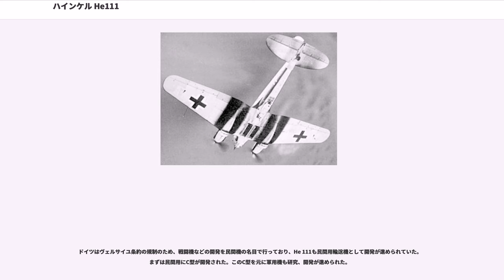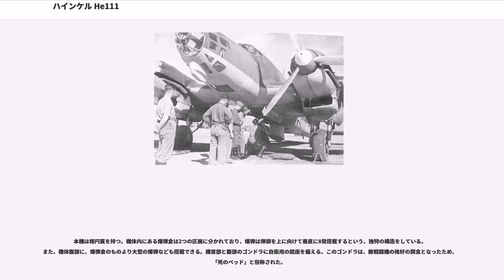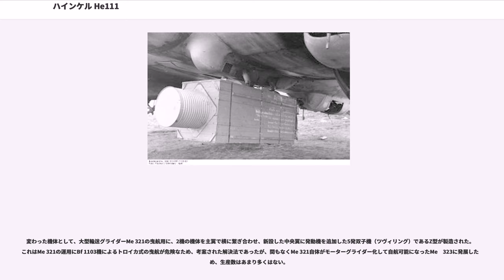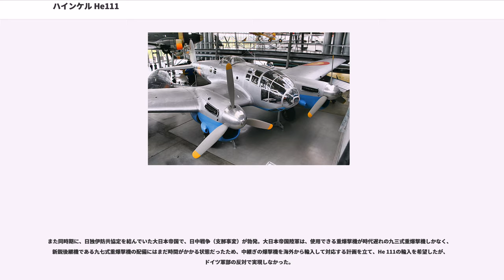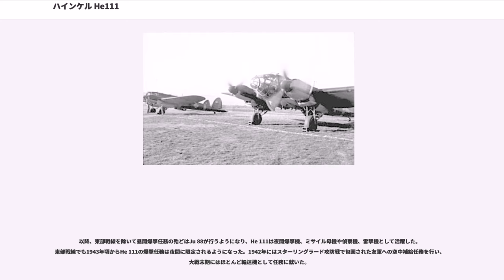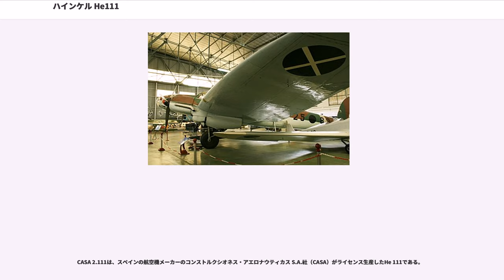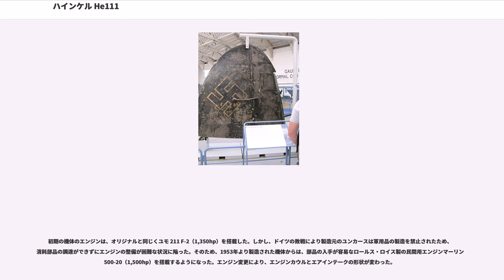ハインケル He111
He 111（"Heinkel He 111"）は、第二次世界大戦前から大戦終了まで、ドイツの航空機メーカーのハインケルが製造し、ドイツ空軍が使用していたレシプロ双発爆撃機。

ドイツはヴェルサイユ条約の規制のため、戦闘機などの開発を民間機の名目で行っており、He 111も民間用輸送機として開発が進められていた。まずは民間用にC型が開発された。このC型を元に軍用機も研究、開発が進められた。

こうして開発された機体He 111 A型は当初、重量過多により巡航速度が予定の数値を大きく下回り、「期待はずれの落第機」の烙印を押されたが、その後DB 600 Aエンジンを搭載したB型が開発され、この機から実戦配備された。ドイツ空軍の「爆撃機の高速化」のコンセプトにも基づいており、当時の爆撃機としては高速であった。

本機は楕円翼を持つ。機体内にある爆弾倉は2つの区画に分かれており、爆弾は弾頭を上に向けて垂直に8発搭載するという、独特の構造をしている。また、機体腹部に、爆弾倉のものより大型の爆弾なども搭載できる。機首部と腹部のゴンドラに自衛用の銃座を備える。このゴンドラは、敵戦闘機の格好の餌食となったため、「死のベッド」と俗称された。

初めは、操縦席の風防と爆撃手の風防が独立した、段差のある機首であったが、P型以降は、これらが一体となった「全視界操縦席」と呼ばれる全面ガラス張りの風防に変更され、機体上部に銃座が追加された。最終的にH型まで改良された。

変わった機体として、大型輸送グライダーMe 321の曳航用に、2機の機体を主翼で横に繋ぎ合わせ、新設した中央翼に発動機を追加した5発双子機（ツヴィリング）であるZ型が製造された。これはMe 321の運用にBf 1103機によるトロイカ式の曳航が危険なため、考案された解決法であったが、間もなくMe 321自体がモーターグライダー化して自航可能になったMe　323に発展したため、生産数はあまり多くはない。

1937年 - 1939年のスペイン内戦で、実戦投入され、一定の戦果を挙げる。

また同時期に、日独伊防共協定を結んでいた大日本帝国で、日中戦争（支那事変）が勃発。大日本帝国陸軍は、使用できる重爆撃機が時代遅れの九三式重爆撃機しかなく、新鋭後継機である九七式重爆撃機の配備にはまだ時間がかかる状態だったため、中継ぎの爆撃機を海外から輸入して対応する計画を立て、He 111の輸入を希望したが、ドイツ軍部の反対で実現しなかった。

その後勃発した、第二次世界大戦では、1939年のポーランド侵攻や1940年のフランス戦など、大戦当初は主力機として活躍したが、爆弾の大型化に伴い速度が低下し、また防禦力も低かったため、バトル・オブ・ブリテンでは大損害を被った。

以降、東部戦線を除いて昼間爆撃任務の殆どはJu 88が行うようになり、He 111は夜間爆撃機、ミサイル母機や偵察機、雷撃機として活躍した。東部戦線でも1943年頃からHe 111の爆撃任務は夜間に限定されるようになった。1942年にはスターリングラード攻防戦で包囲された友軍への空中補給任務を行い、大戦末期にはほとんど輸送機として任務に就いた。

1942年に、後継機のHe 177が登場したが、技術的問題で初期不良が多発したため稼働率は低く、He 111は既に旧式化していたものの1944年まで製造された。

大戦前に中華民国へ輸出され、大戦中にはドイツと同盟関係にあった枢軸国にも供与された。

大戦末期には、スペインが、CASA 2.111としてライセンス生産し、大戦後も1973年まで使用された（後述）。

なお、1941年にヴェルナー・メルダースが事故死した際に乗っていたのもHe111である。メルダースは、自殺したエルンスト・ウーデットの葬儀に向かう途中で事故に巻き込まれた。

CASA 2.111は、スペインの航空機メーカーのコンストルクシオネス・アエロナウティカス S.A.社（CASA）がライセンス生産したHe 111である。
He 111 H-16が基となっている。1945年5月23日に初飛行。1956年までに236機が製造された。

初期の機体のエンジンは、オリジナルと同じくユモ 211 F-2（1,350hp）を搭載した。しかし、ドイツの敗戦により製造元のユンカースは軍用品の製造を禁止されたため、消耗部品の調達ができずにエンジンの整備が困難な状況に陥った。そのため、1953年より製造された機...